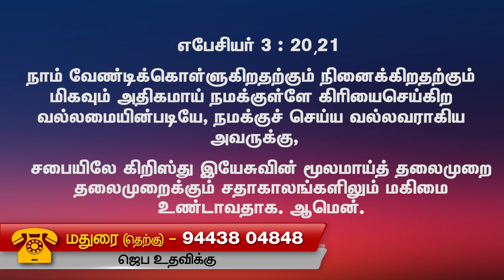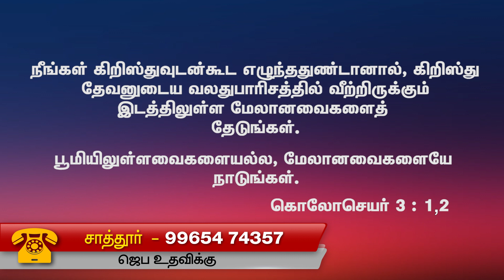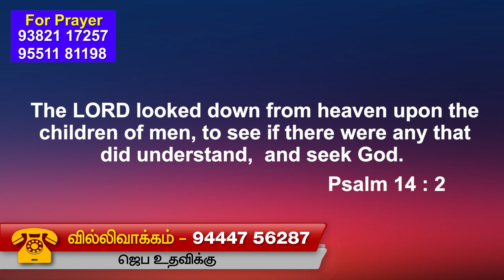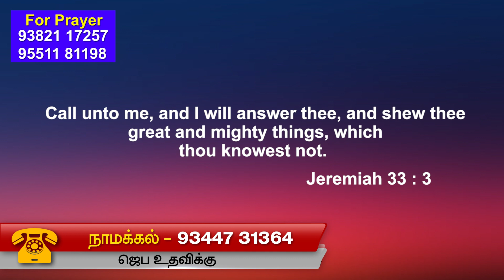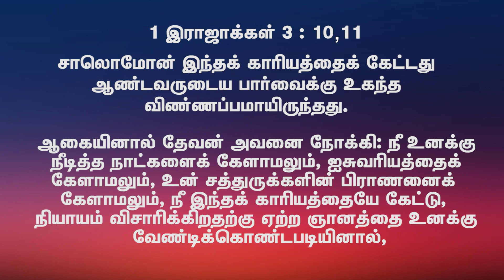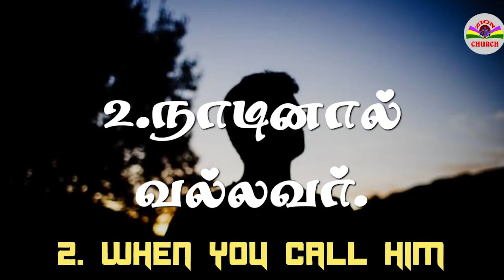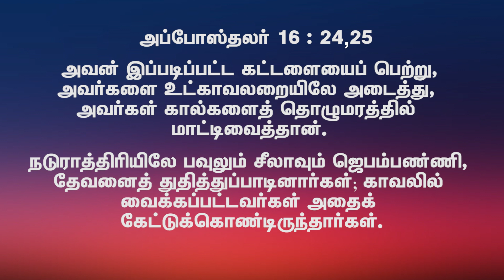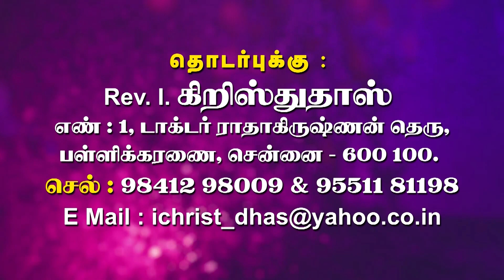REV.B.SUDHAKARAN SAMUEL || ZION AG CHURCH || 6rd NOVEMBER 2022